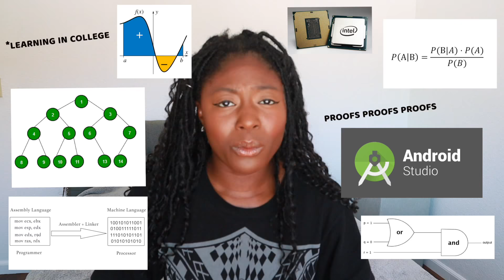Why You Should Not Be A Software Engineer | Before you become a Software Engineer...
Wondering if you should learn to code and if you should be a software engineer? Here are some things to think about before you become a software engineer. IMO there are some CONS to being a software engineer, but the PROS outweigh the cons for sure! Software engineering and coding can be hard, however after you past that learning curve it is so rewarding!

I want to learn coding, but I don't know where to start? Try Google's Hour of Code:

How to learn python programming language for beginners? Below are several resources on how to learn python and free resources to learn how to code! Python is a great language to learn for beginners and a great language to learn coding concepts so if you don't know where to start check Python out! These resources will help you to learn Python easily and fast, however be kind to yourself because learning to code is a process!

Other free resources to learn python (learn python for free):
Python Code Along (PYTHON CODE ALONG | python tutorial for absolute beginners (learn to code in python)
learn python

What languages do I code in at work?
JavaScript and Java

What is my favorite programming language?
Python

I got a Bachelors of Science in Computer Science, however this channel is for all people! Whether you are in school, self-taught, going to a coding bootcamp I think it's wonderful! From 'day in the life of a software engineer' to 'coding tutorials/how-to's' follow my life as I navigate the tech industry, and hopefully along the way, inspire others to learn to code! If you ever had questions about what is software engineering, or how to become an engineer, then you are in the right place! Anyone can learn to code and we can have fun and encourage each other while we do it :)

Videos on my software engineer job, my favorite software engineering courses, and how to become a software engineer coming soon!

✿♥✿░H░A░P░P░Y░░░C░O░D░I░N░G░✿♥✿ - Maya Bello